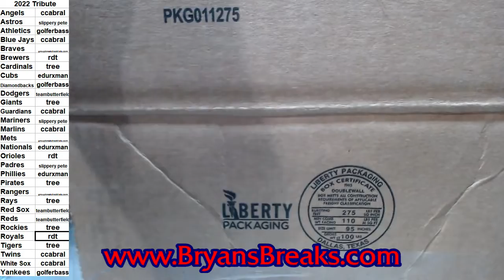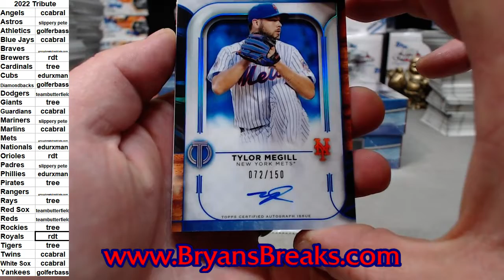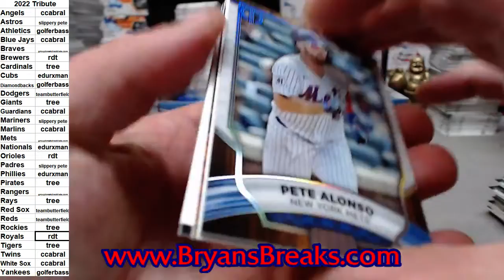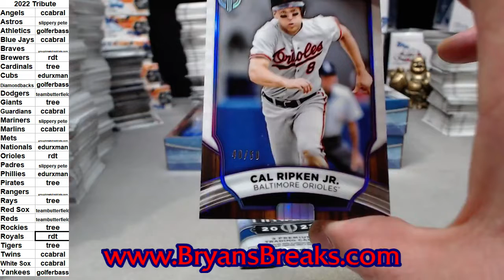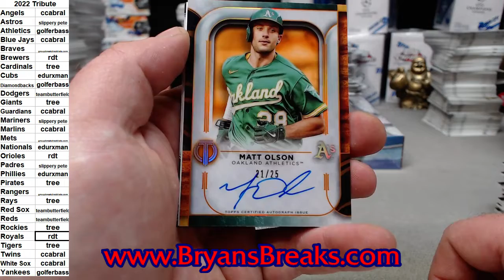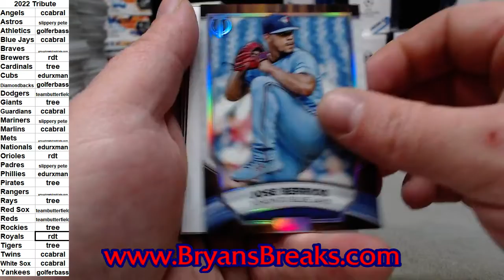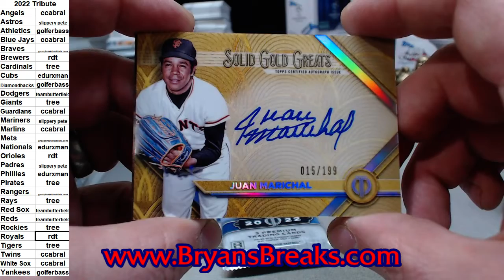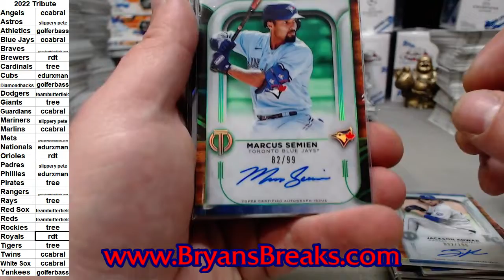2022 Topps Tribute Baseball Case ~ Draft